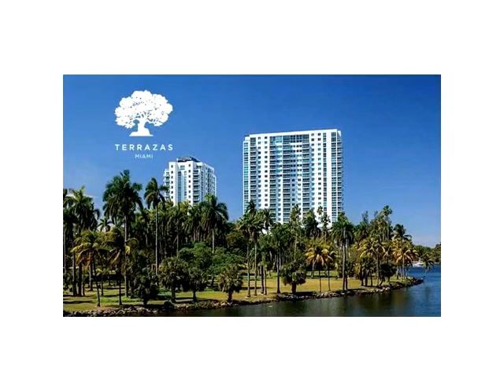1861 NW South River Dr # 1209,Miami,FL 33125 Condominium For Sale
Beautiful 2/2 nice river views. unit with modern kitchen, contemporary cabinetry, stainless steel appliances porcelain floors. building is located in the historic miami river district adjacent to sewell park with easy access to expressway minutes from brickell, beaches & airport, excelente for investor, easy to show!